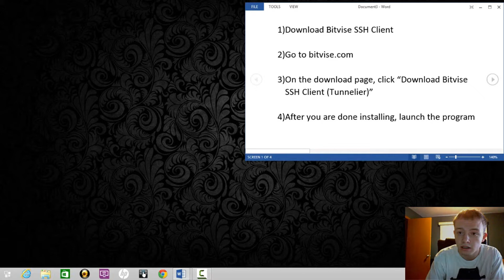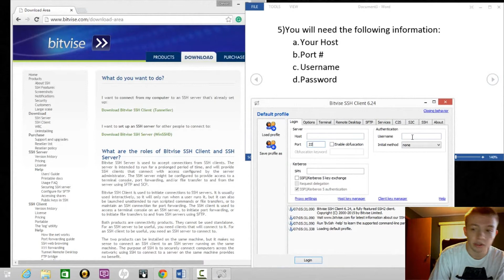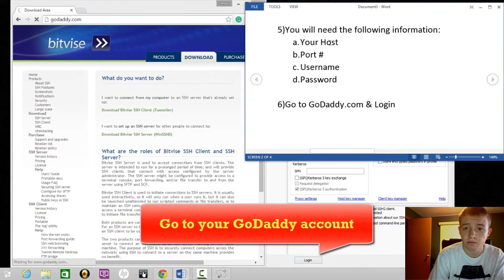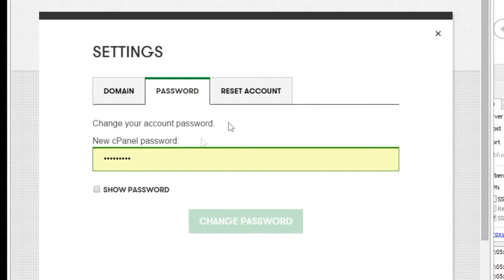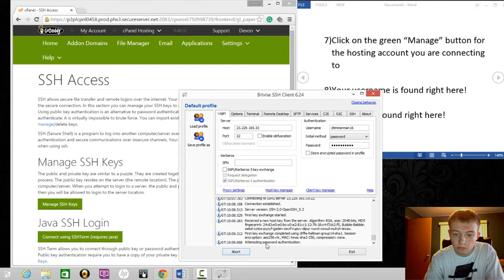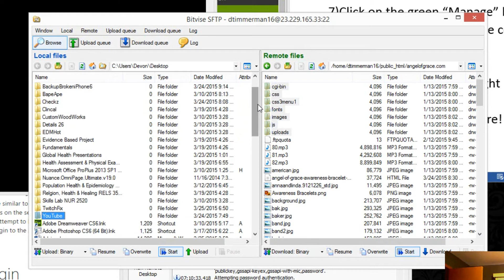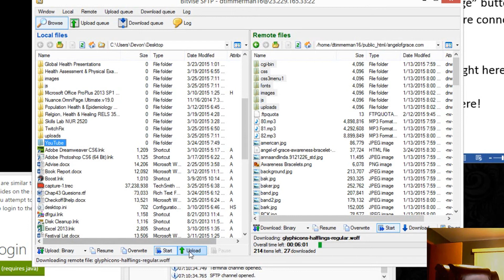HOW TO: Connect to GoDaddy Hosting using Bitvise SSH Client | GoDaddy SSH Access Bitvise Connection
HOW TO: Connect to GoDaddy Hosting using Bitvise SSH Client | SSH GoDaddy Access Connecting with Bitvise

In this video I will show you how to connect to an SSH client terminal using Bitvise for a connection to a GoDaddy hosting server.  This video will show you how to perform a file transfer from a GoDaddy server to a desktop or computer.  Follow these steps:

1) Download Bitvise SSH Client

3) On the download page, click “Download Bitvise SSH Client (Tunnelier)”

4) After you are done installing, launch the program

5) You will need the following information:
a. Your Host
b. Port #
c. Username
d. Password

6) Go to GoDaddy.com & Login

7) Click on the green “Manage” button for the hosting account you are connecting to

8)  The port number for SSH access it always “22”

9)  The password is your cPanel password, if you do not know it, you can reset it by clicking “cPanel Hosting”  “Hosting”  “Settings”  “Password”  and then entering in a new password

10) Make sure you enable SSH Access in the GoDaddy cPanel

10)  Once you have all the information, enter it in Bitvise, and click “Login”